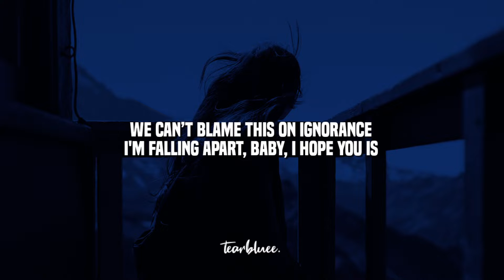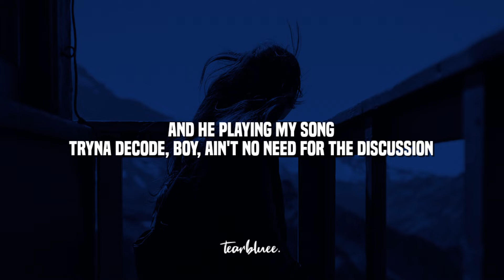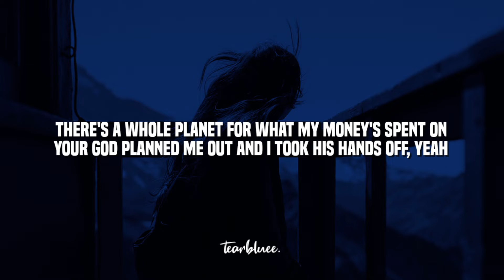brakence - bugging! (Lyrics)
🎵 brakence - bugging!

tearbluee.